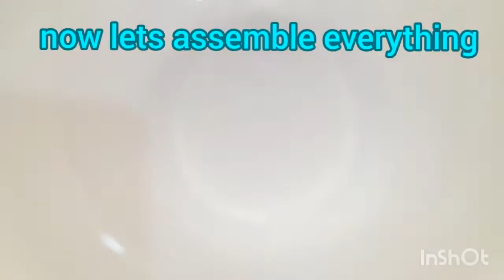Chatpattay Dahi Baray/Bhallay Recipe | Dahi Bharay by Aromalicious Cooking with Amna | Easy Recipes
Assalam-o-Alaikum everyone This is my new and easy recipe of " DAHI BHARAY / BHALLAY " at home . It can easily be made at home with simple ingredients . Do try this recipe at home and SHARE picture with me on INSTAGRAM or FACEBOOK (links below) I hope you will like this recipe :) ;)
  INGREDIENTS:
FOR BHARAY/BHALLAY :
Gram flour                          3 cups
Red chili powder               1 tbsp
Salt                                      2 tsp or as taste

FOR DAHI :
Yogurt                                 1 kilo or as req

FOR LAYERING :
(TAKE EVERYTHING AS REQUIRED)
*Prepared Bhallay/bharay
*Prepared dahi
*Imli ki chatni & green chatni ( watch previous video for complete & detailed recipe)
*Boiled Potatoes
*Boiled Chickpeas
*Sliced Onions
*Papri
*Coriander leaves
*Green Chilies
Make sure to SUBSCRIBE my channel and hit BELL icon so that you will never miss my any video and do LIKE , COMMENT and SHARE my videos with your friends and family .Also follow me on Instagram and Facebook. see you soon with another amazing recipe . .till then TAKE CARE , ALLAH HAFIZ . :)
(LINK  TO  ALL  RECIPES  BELOW)